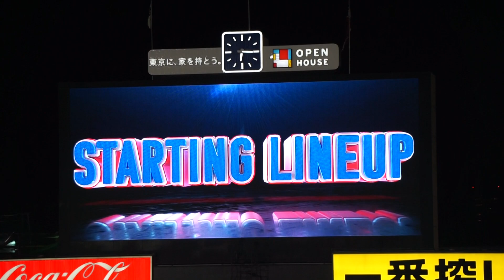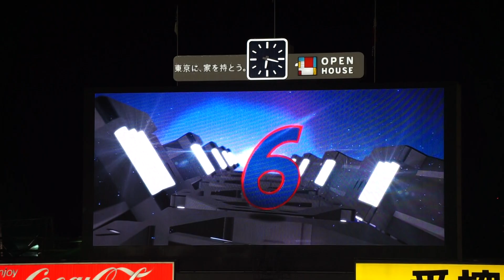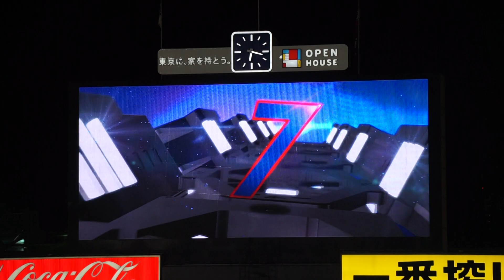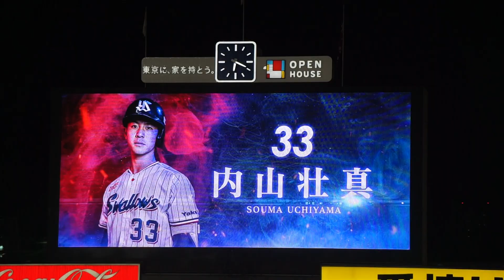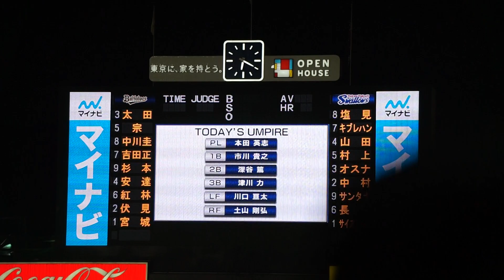2022/10/30(日) スタメン発表 日本シリーズ(東京ヤクルトスワローズ) 東京ヤクルトスワローズ vs オリックス・バファローズ 第7戦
SMBC日本シリーズ 2022/10/30(日) 明治神宮野球場 東京ヤクルトスワローズ vs オリックス・バファローズ 第7戦

試合前 スタメンが発表される(東京ヤクルトスワローズ)。

【勝投手】宮城（1勝1敗）
【敗投手】サイスニード（0勝1敗）
【セーブ】ワゲスパック（3セ）
球審：本田 、塁審(一)：市川 、塁審(二)：深谷 、塁審(三)：津川 、線審(左)：川口 、線審(右)：土山